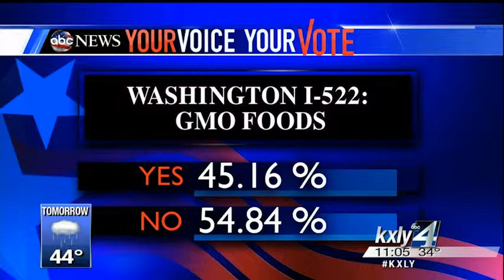Low voter turnout decides council races, ballot meaures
On Tuesday night, a low percentage of voters turned out to send a new face to Spokane City Council and were deciding who would be the new mayors in Coeur d'Alene and Post Falls.